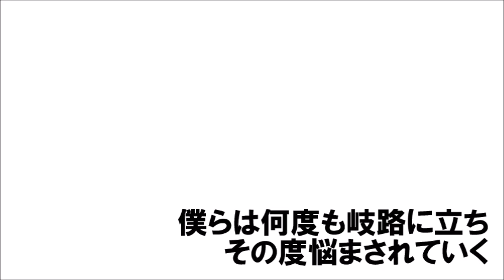【才雅オリジナル 最新曲】『ジャッジ』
『ジャッジ』
　　　　　　　　　　作詞作曲　才雅

耳を疑うような現実に出会い　強く心を揺さぶられている
何でもないように映った景色は　見えないところで舌を出して笑ってた

正しさで道を固めようとも　正しさと言い切れるかどうかは
いつでもあやしい

僕らは何度も岐路に立ち　その度選ばされていく
大事に守るものと　手放していいものを　頭の中で天秤にかけて
僕らは何度も岐路に立ち　その度悩まされていく
強い風に吹かれて舵を取られかけても
行くべき先を見据えられるかどうか
試されている

天を仰ぐような現実に出会い　またも心を揺さぶられている
当たり前のように積み重ねてた日々は悲しいぐらいに色を失って見えた

タラレバでやりなおせたとしても　今以上を味わえるかどうかは
誰でもあやしい

手にしている事実と　未体験の果実を　心の中で天秤にかけて
強い揺れを食らって足元すくわれても
行くべき先へ踏み出せるかどうか
試されている

右か左か　止まれか進めか
誰の笑顔か　誰の涙か

大事にすべきものと　手放すべきものを　自分の中で天秤にかけて
試されている